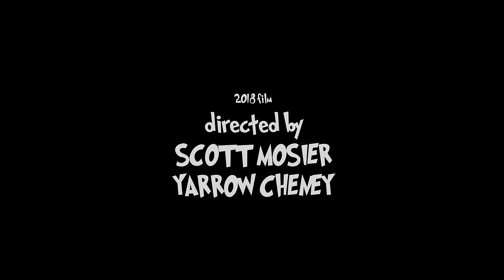The Grinch (2018/2000/1966): side-by-side comparison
For the first time ever, I'm letting viewers in on the process. This includes voting for, suggesting, or even demanding the subject for the next Side-by-Side video.

The first poll for January 2024 is already set, if you'd like to vote, become a $3 member today!

Peter Pan (1953/2003)/Peter Pan & Wendy (2023)

Lolita (1962/1967)

Oldboy (2003/2013)

Forrest Gump (1994)/Laal Singh Chaddha (2022)

The BFG (1989/2016)

A side-by-side, shot-for-shot comparison between the 1966 television special and the 2000 live action adaption of Dr. Seuss' How the Grinch Stole Christmas.

This  video is intended to illustrate the unique vision of filmmakers and the variety of choices possible when adapting the same book.